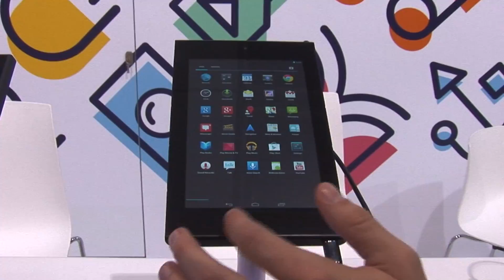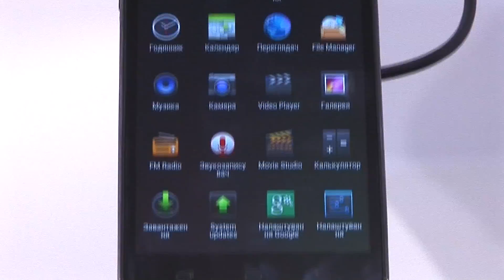Wexler at IFA'2013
новинки від Wexler на IFA'2013: Wexler Terra7& Wexler ZEN5